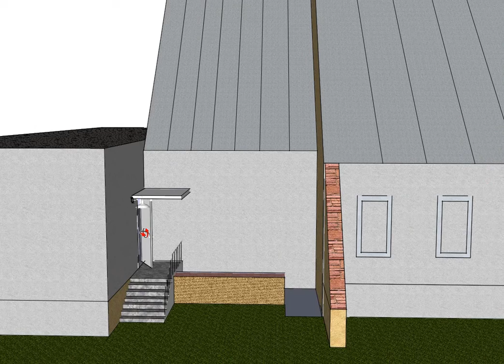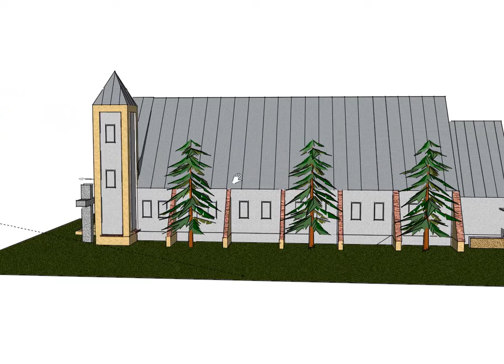Google sketchup - kościół w Ciarce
Kościół w Ciarce